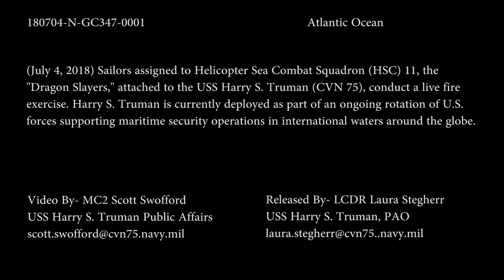Sailors conduct a live-fire exercise from an SH-60 helicopter.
ATLANTIC OCEAN (July 4, 2018) Sailors assigned to Helicopter Sea Combat Squadron (HSC) 11, the "Dragon Slayers," attached to the aircraft carrier USS Harry S. Truman (CVN 75), conduct a live-fire exercise. Harry S. Truman is currently deployed as part of an ongoing rotation of U.S. forces supporting maritime security operations in international waters around the globe. (U.S. Navy video by Mass Communication Specialist 2nd Class Scott Swofford/Released) 180704-N-GC347-0001